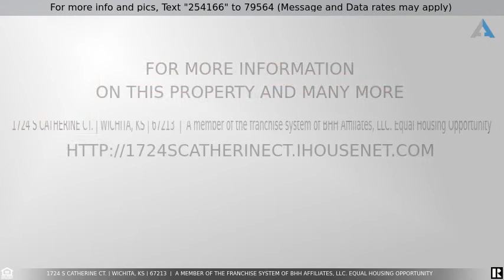Priced at $57,000 - 1724 S Catherine Ct., Wichita, KS 67213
Priced to Sell~ Sweet One-Level Home located on a Cul-de-sac in SW Wichita located on a 1/4 acre. Three Bedrooms, One Bath with tub/shower. Central Heat & Air. Laundry is located in separate room at rear of house, accessible with second key. Most likely wood floors exist under carpeted areas that would be similar to those found in rear bedroom. All Room Sizes are Estimated.